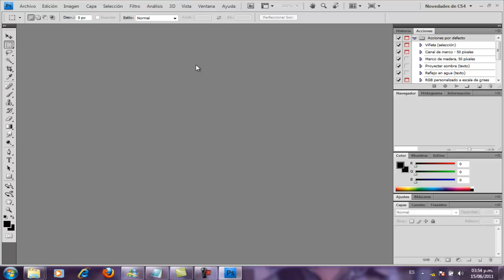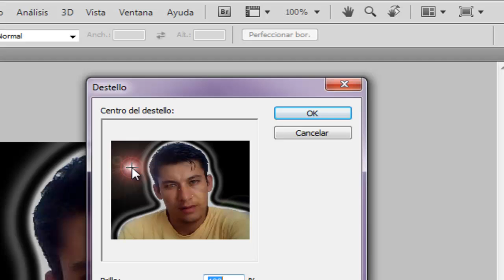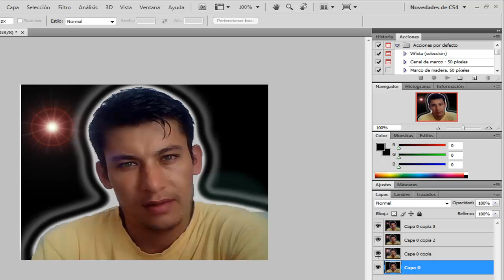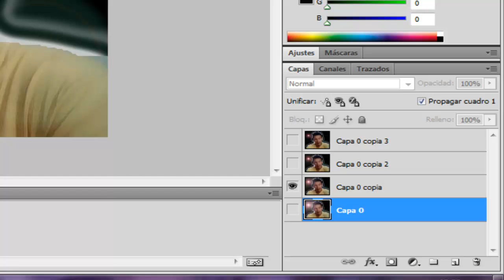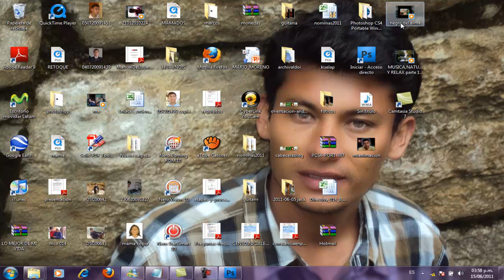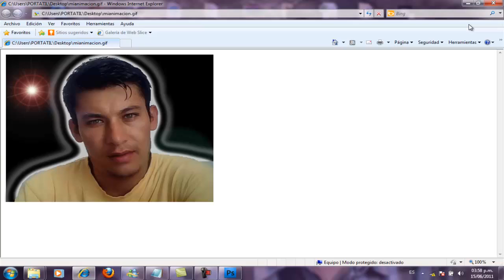Tutorial para hacer efectos en movimiento a las imágenes - gifs animados.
Con este tutorial, aprenderás a realizar gifs animados utilizando el Photoshop.